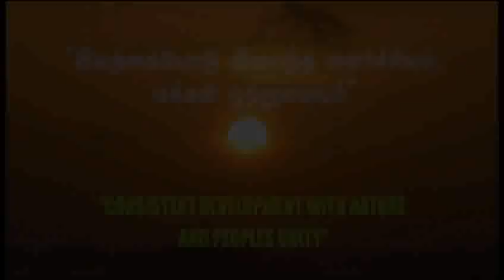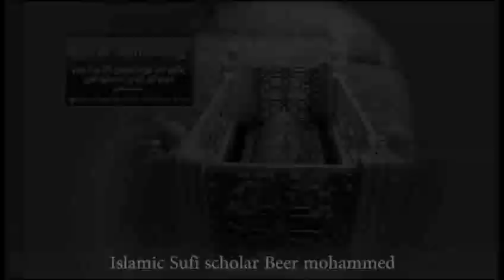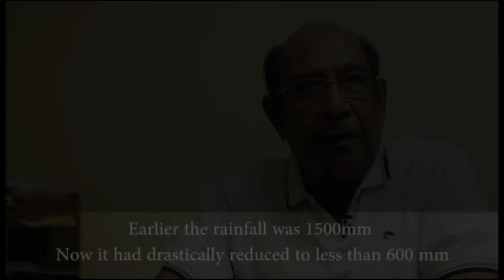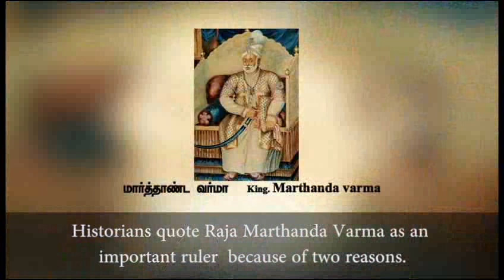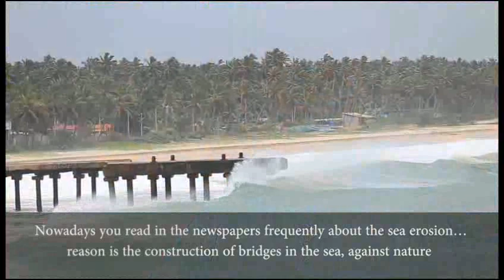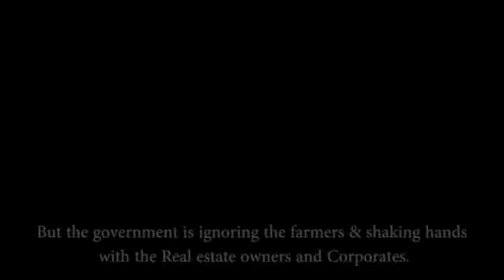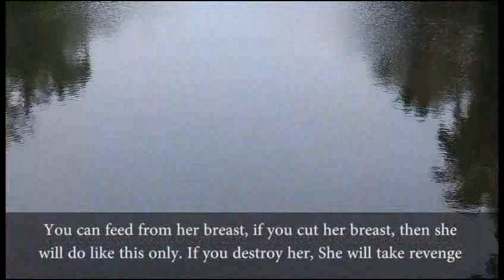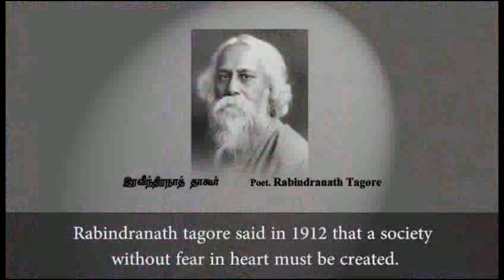Consistent Development with Nature and Peoples Unity - Kanyakumari Dist